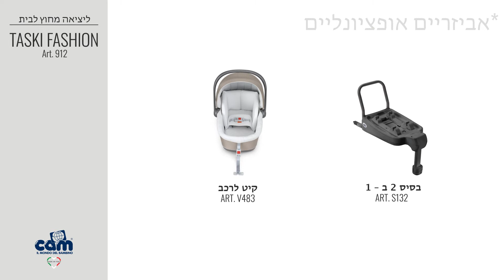TASKI FASHION HE